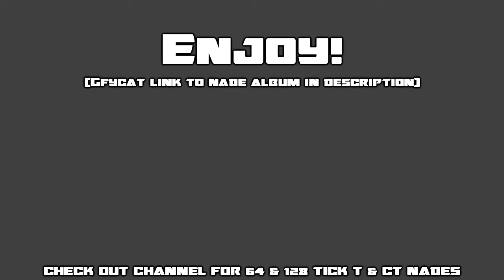CSGO | Top 10 Nades Cache CT Side [128 Tick] - Smokes, Molotovs, Flashes, Gifs [2020]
Top 10 Nades for Cache T Side 128 tick. Viewmodel: Classic. [S] = Smoke, [M] = Molly, [F] = Flashbang.

Timestamps:
A:
1) 0:05 [S] A Main Smoke - from Car
2) 0:14 [F] A Main Pop Flash - from New Box
3) 0:28 [S] A Main Smoke - from NBK
4) 0:41 [M] Quad Molly - from Car
5) 0:58 [M] A Default Molly - from Car
6) 1:13 [S] A Main ReSmoke - from Outside CT Spawn
Mid:
7) 1:31 [S] Garage Smoke - from Connector
8) 1:37 [M] Mid Boost Molly - from Connector
9) 1:49 [S] Garage ReSmoke - from Highway
B:
10) 1:57 [S] B Halls Smoke - from Heaven